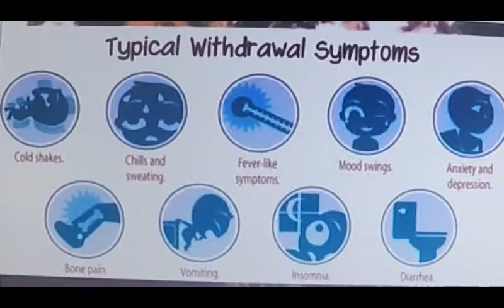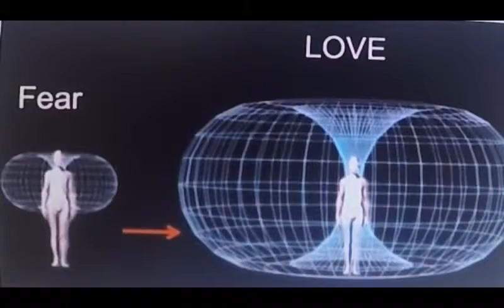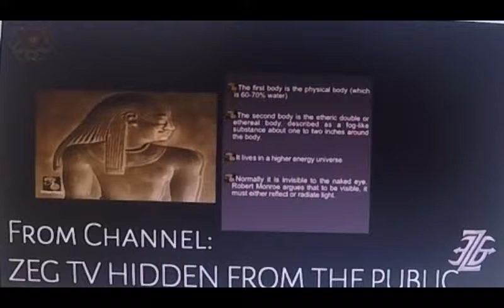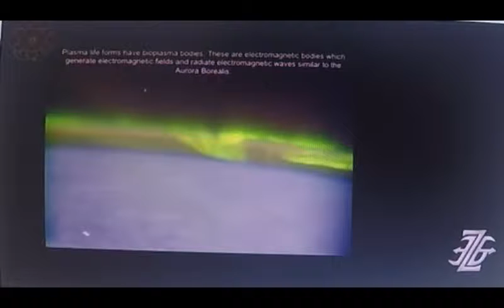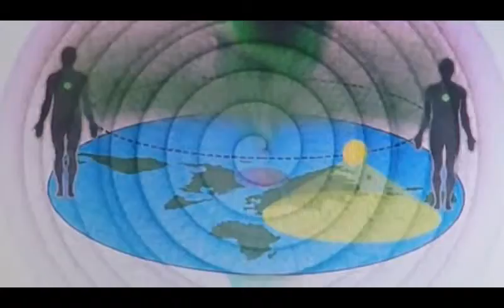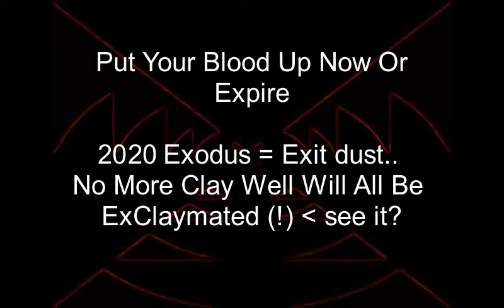The Collective Detox - Our Connection With Gaia - Resolving Dualism by Flat Earth Paradise